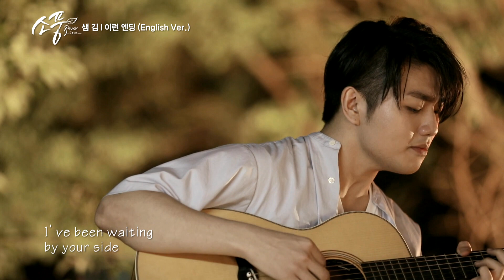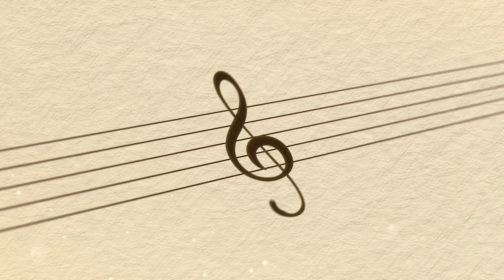샘김 - 이런 엔딩 (English Ver.) | 피크닉라이브소풍 l EP.111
샘김 - 이런 엔딩 (English Ver.) | 피크닉라이브소풍 l EP.111 l 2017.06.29